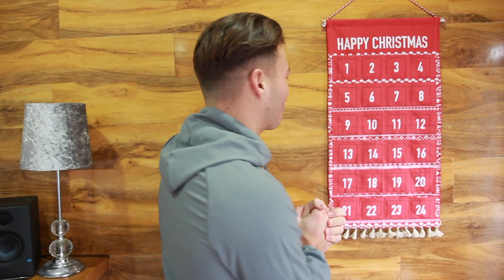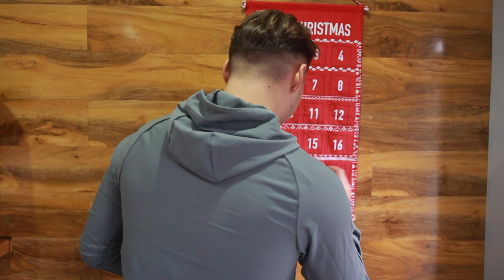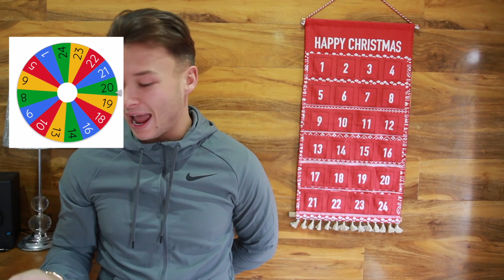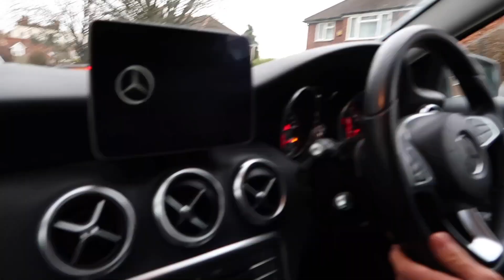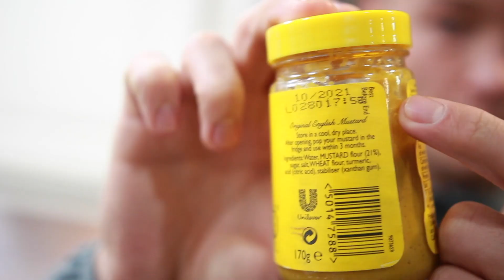ADVENT CALENDAR With EXTREME FORFEITS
Xmas advent calendar with extreme forfeits/dares!